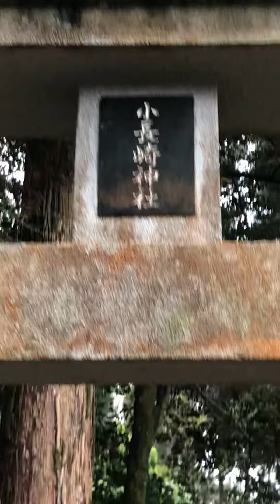まち歩きミュージアム 鹿児島市福山町 小長崎神社